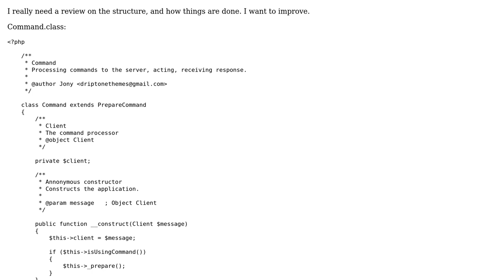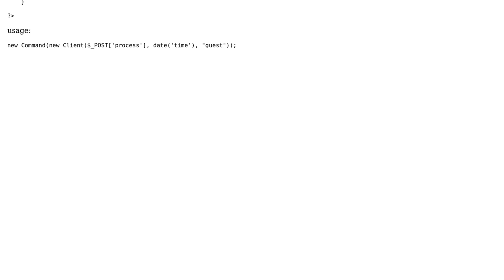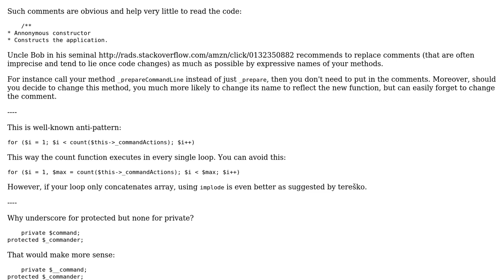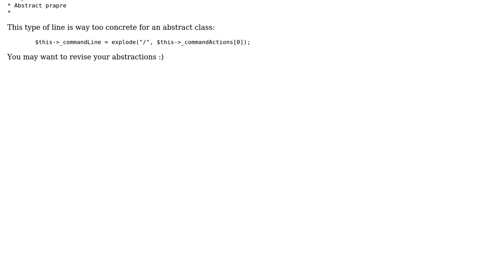Object-oriented command processor (2 Solutions!!)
Object-oriented command processor

With thanks & praise to God, and with thanks to the many people who have made this project possible! | Content (except music & images) licensed under CC BY-SA | Music | Images & others | With thanks to user teresko user Jony user Jamal user Dmitri Zaitsev and the Stack Exchange Network Trademarks are property of their respective owners. You are responsible for your own actions.